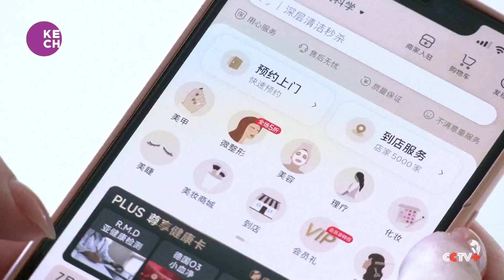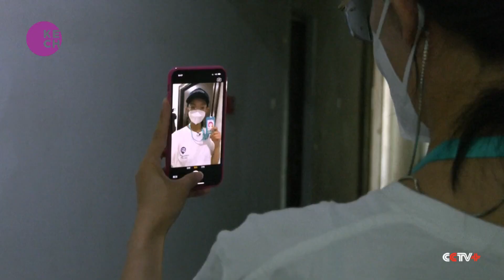China's Boom in On-Demand Door-to-Door Services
China is witnessing a notable surge in the adoption of on-demand services that cater to various needs, spanning from culinary delights to personal grooming. This trend is driven by a growing desire for convenience and efficiency in daily routines. In Beijing, for instance, personalized chefs are embracing the on-demand model, arriving at clients' doorsteps with a complete arsenal of ingredients to craft delicious homemade meals.